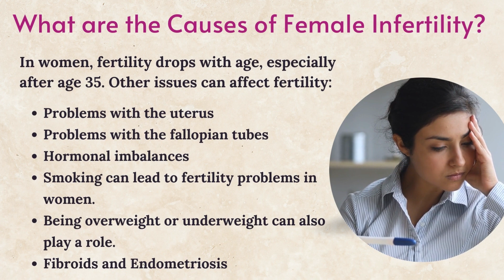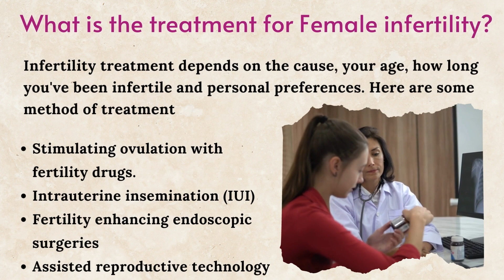Know all about Female Infertility | Dr. Vidya V Bhat - Radhakrishna Multispeciality Hospital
In this video we will discuss all about Female infertility. What is Female infertility, what are the symptoms, and causes, and how it can be treated?

To understand more about Female Infertility Consult our Fertility Expert.